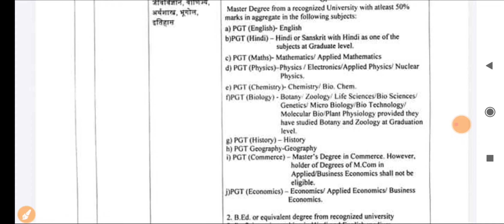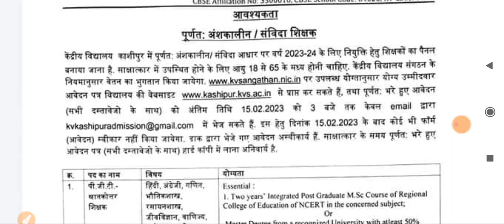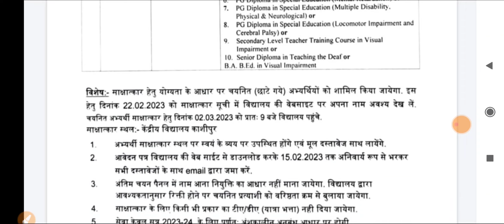उत्तराखंड नई LT व प्रवक्ता शिक्षक भर्ती आवेदन विषयवार विभिन्न पदों पर online आवेदन सभी new updates